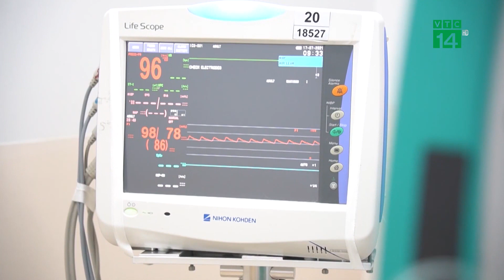TP.HCM cơ bản kiểm soát được các ca lây nhiễm mới | VTC14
VTC14 | TP.HCM CƠ BẢN KIỂM SOÁT ĐƯỢC CÁC CA LÂY NHIỄM MỚI
Bí thư Thành ủy TP. HCM Nguyễn Văn Nên cho biết, thành phố đã cơ bản kiểm soát được các ca lây nhiễm mới. Bên cạnh đó, đội tiêm vắc xin lưu động cho người dân tại khu cách ly, phong tỏa, nơi khó đi lại của TP Thủ Đức, TP.HCM cũng đã bắt đầu hoạt động từ sáng nay 01/08/2021.